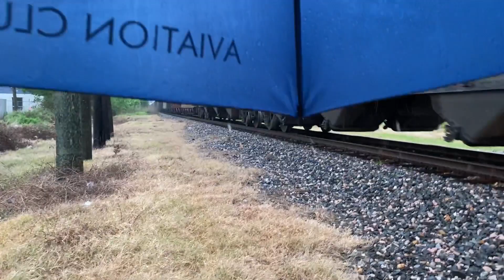Trains around Houston ft CN Teardrop Cab, KCS Local, Grey Ghost, GEVO w/ K5LLA, CSX D8 & more!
0:00 Intro

0:18 Eastbound BNSF gets signal to T&NO with a nice H2 D9 duo in the lead!
BNSF5223 - GE C44-9W
BNSF4112 - GE C44-9W
Horn - RL K3LA

2:18 KCS LRNRN gets signal through T&NO
KCS2822 - EMD GP40-2
KCS1911 - EMD GP40-2
Horn - RL K5LA

3:33 CN GEVO solo leads a train onto the Harrisburg Sub!!!
CN2267 - GE ES44DC (EF-644K)
Horn - NF 1PC K5HL (Dead #3)

5:18 Westbound UP gets signal through Heacker with a 6 engine lashup!!!
UP8623 - EMD SD70ACe
UP5054 - EMD SD70M
UP4239 - EMD SD70M
BNSF4226 - GE ES44C4
KCSM4551 - GE AC44CW
UP5172 - EMD SD70M
Horn - NF 1PC K5LLA

6:47 KCS Loaded Grain flies through Heacker with a GEVO leading with an awesome K5LLA equipped!
KCSM4717 - GE ES44AC
KCS4131 - EMD SD70ACe
KCS4011 - EMD SD70ACe (Rear DPU)
Horn - RL K5LLA

9:30 Eastbound UP Rock gets signal through Heacker.
UP7274 - GE C44ACM
UP7118 - GE C44ACM
UP5578 - GE C44AC
Horn - RL K3HA

11:30 UP ILBHO gets signal through T&NO with a nice standard cab ACe leading!!!
UP8543 - EMD SD70ACe
UP6476 - GE AC44CW
UP5730 - GE C44AC
Horn - NF 2PC K5LLA

13:05 UP MAGHO 10 gets signal through T&NO with a solo C44ACM leader.
UP7037 - GE C44ACM
Horn - RL K3HA

15:05 UP MEWOL 10 gets signal through T&NO with a CSX D8 trailing 2/3!
UP4317 - EMD SD70M
CSXT7790 - GE C40-8
UP8697 - EMD SD70ACe
Horn - NF2 K3HA

16:35 UP UEUMTG 06 gets signal through South Houston on the Galveston Sub!
UP5594 - GE C44AC
UP8169 - GE ES44AC
UP4096 - EMD SD70M
UP6012 - GE C44AC
UP6589 - GE C44AC
UP5325 - GE ES44AC
Horn - RL K3HA

19:05 BNSF H-BWWLAL1-10A gets signal to T&NO on the Harrisburg Sub!
BNSF7743 - GE ES44AC
Horn - RL K5HL